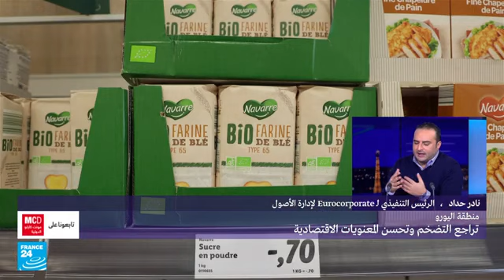توقعات صندوق النقد الدولي للعام 2023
برنامج الأسبوع الاقتصادي  قناة فرنسا 24 عربي

في ضيافة الاعلامي القدير الأستاذ / خالد كراوي

يناقش توقعات صندوق النقد الدولي لاقتصاديات العالم في 2023 و إمكانية تجنب الولايات المتحدة مخاطر التحولات

 تراجع التضخم في منطقة اليورو الشهر الماضي بأكثر مما كان متوقعا وتحسنت المعنويات الاقتصادية في المنطقة في ديسمبر/كانون الأول للمرة الأولى منذ بدء الحرب في أوكرانيا وسط مزيد من التفاؤل في كافة قطاعات الاقتصاد.

 بمشاركة السادة

محمد الألفي .. خبير الإقتصاد السياسي

نادر حداد ..الرئيس التنفيذي ليوروكوربوريت لإدارة الأصول

حسان القبي … الأستاذ الباحث في الاقتصاد السياسي والعلاقات الدولية .

Mohamed Elalfy

Political Economy Consultant